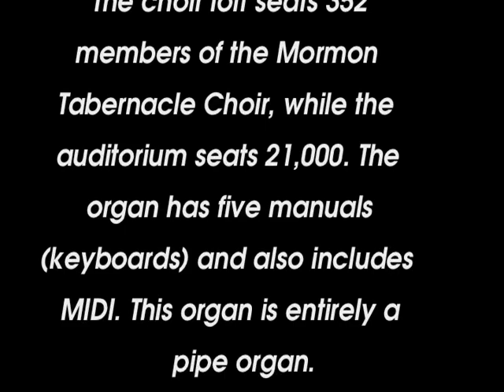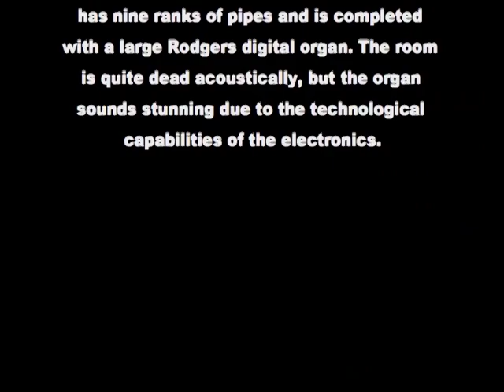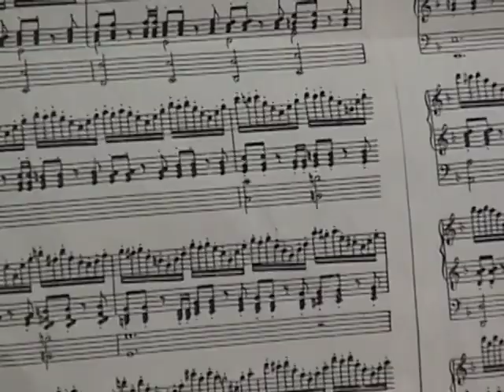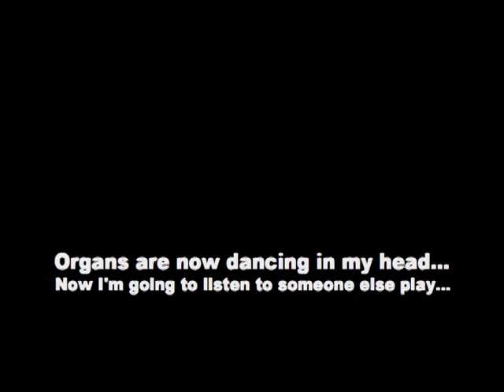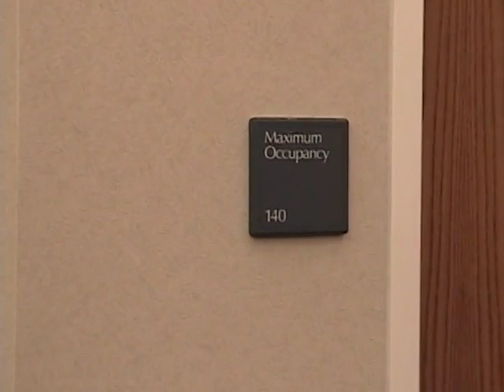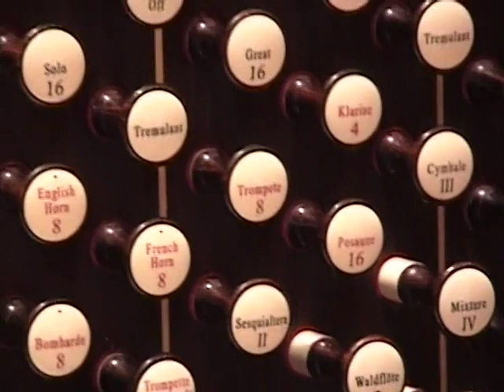Cynthia Marlette playing various pipe organs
1st Presbyterian Church in Coeur d'Alene was investigating the purchase of a new organ. As the organist, I was sent to Orem, Utah to the Rodgers Organ Company to explore the options for a new organ that could integrate our current pipes.

I was given the opportunity to play Rodger's best organ installations in the area, including the Church of Jesus Christ of Latter Day Saints Conference Center organ in Salt Lake City. Playing that organ was a thrilling opportunity that I wasn't aware would be an option, so I had no music with me. I don't play memorized! So out their hymnal came, and I settled on "God of Our Fathers". What a thrill! The senior organist pulled stops for me as I tried to control the 5 manuals available. It was an experience I will never forget. March 2006.